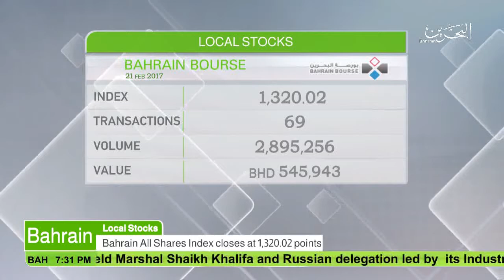البحرين : Bahrain English News Bulletins 21-02-2017